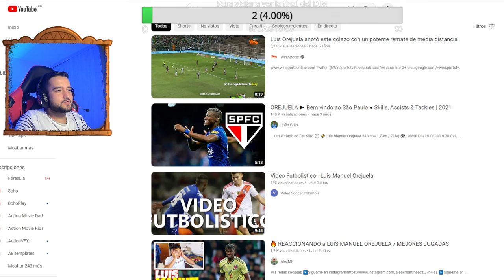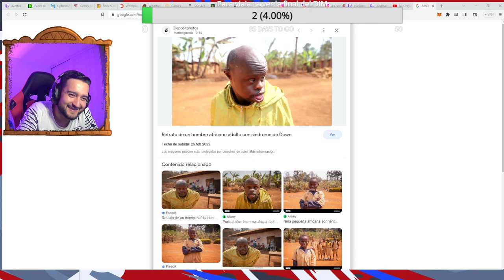REACCIONANDO a LUIS OREJUELA nuevo FICHAJE del DIM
En este emocionante video, te presento la reacción en vivo de un fanático apasionado del Deportivo Independiente Medellín a las mejores jugadas del nuevo fichaje del Poderoso. La pregunta es, ¿cómo cree que le irá al jugador con paso por Selección Colombia?. En este video serás testigo de la emoción y entusiasmo de Marín mientras descubre las habilidades del recién llegado.
Desde goles espectaculares hasta jugadas técnicas, este video recopila los momentos más destacados del nuevo fichaje mientras se destaca en diferentes ligas y competiciones.
Si eres fanático del Deportivo Independiente Medellín y estás emocionado por los fichajes recientes, este video te sumergirá en un viaje lleno de emociones y te permitirá compartir la pasión por tu equipo con otros seguidores. ¡No te lo pierdas! Acompáñanos en esta reacción apasionada a las mejores jugadas del nuevo fichaje del DIM.